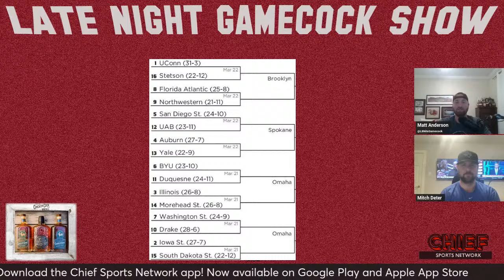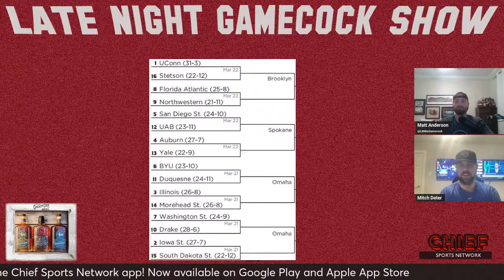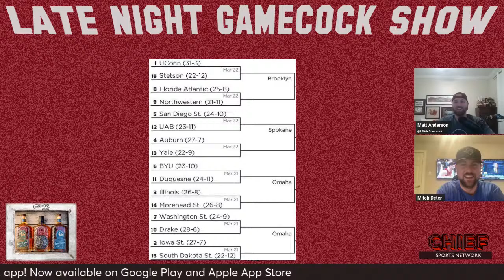Late Night Gamecock Show 03182024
Matt Anderson welcomes in Mitchell Deter to discuss the bracket and The Gamecocks matchup with The Ducks.